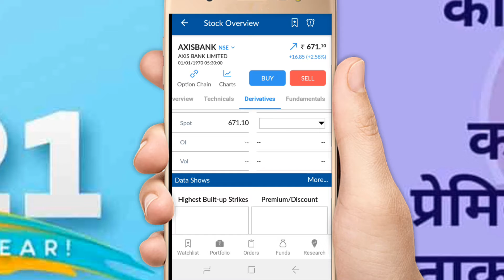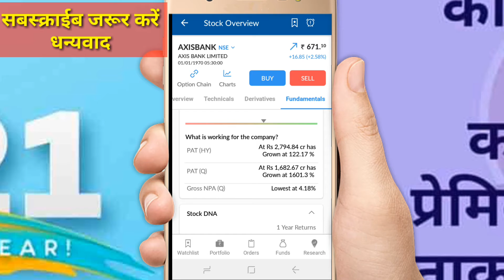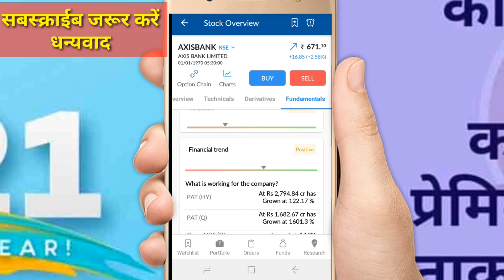Axis Bank Share Analysis | Axis Bank share Growth Rate | Private sector Bank India how ? MSM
Axis Bank